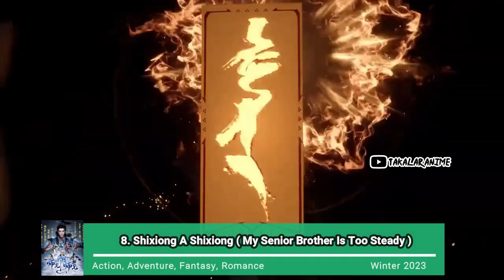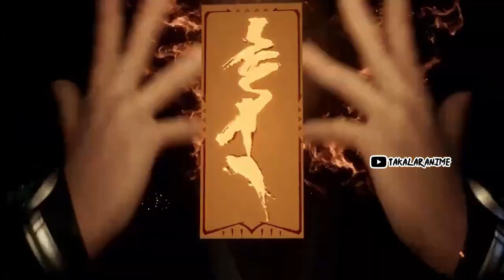10 DONGHUA ROMANCE WILL BE RELEASED IN WINTER 2023 !!! YOU MUST WAIT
10 Donghua bertema Romance yang akan rilis di tahun 2023 nih guys !!!  dengan alur cerita yang menarik Wajib banget kalian nantikan !!

list Donghuanya :
1. Nüshen You Dian Ling ( Oh! My goddess!)
2. Baozou Xiari (Summer Punch )
3. Pi Zhe Lang Pi De Yang( A Sheep In Wolf's Clothing)
4. Yuan Zun(Dragon Prince Yuan)
5. Gui Dao ( Ghost Blade )
6. Guaren Wu Ji(Everything is Fine with the Emperor)
7. Ao Shi Jiu Chong Tian(Transcending the Nine Heavens)
8. Shixiong A Shixiong(My Senior Brother Is Too Steady)
9. Zhuixu
10. Shi Fang Shen Wang

Jangan Lupa !!!

Supaya Saya lebih semangat buat konten menarik lainnya.

Opening Intro
Backsound Music
•  Chinese Music

Bagi Teman - teman yang ingin request anime atau donghua apa saja yang mau di bahas silahkan tulis di kolom komentar ya !